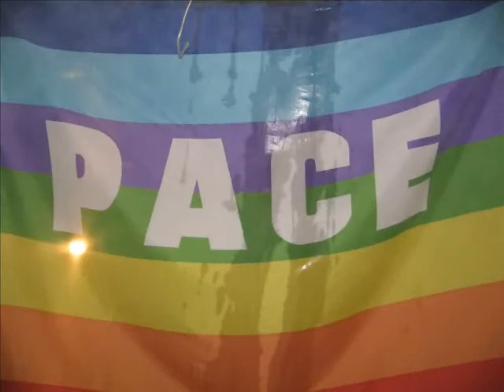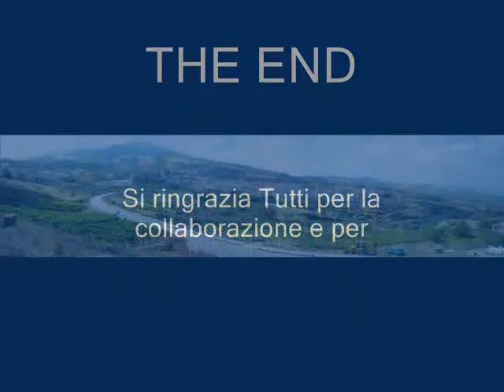San Giuseppe 19 Marzo 2009